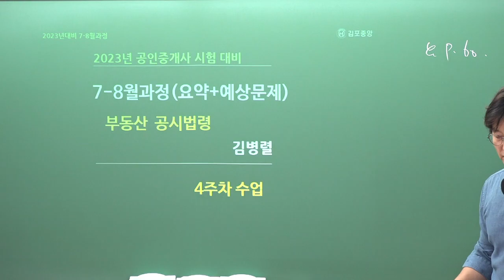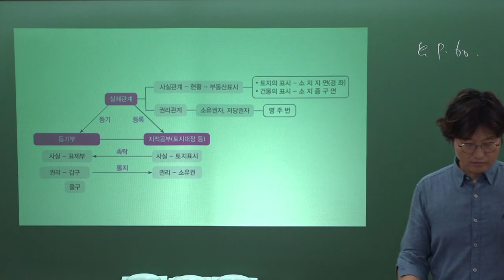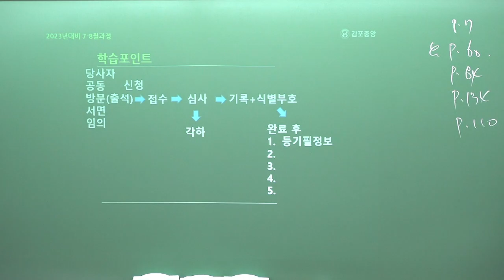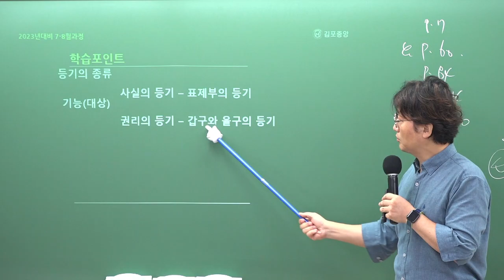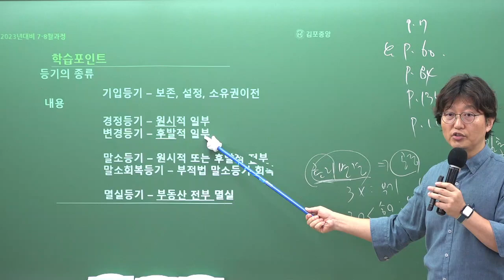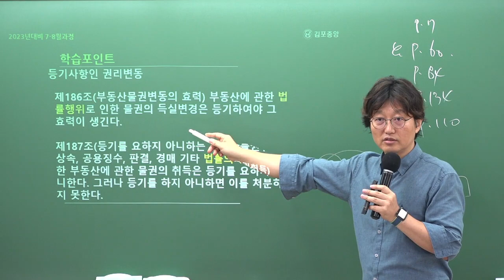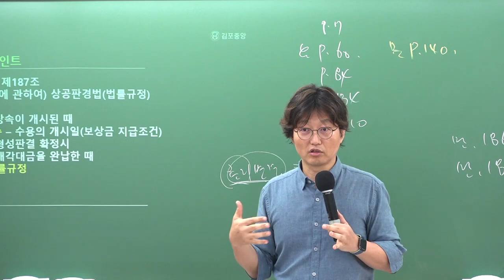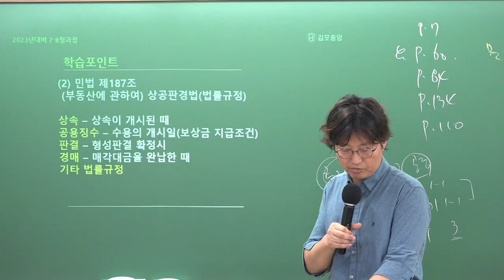[공인중개사학원 김포중앙] 공시법 메가랜드 김병렬교수님 기출응용&핵심이론과정 "등기와지적과의관계"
공시법의 열공시!  김병렬교수님의 기출응용&핵심이론과정 4주차 "등기와지적과의관계" 강의 영상입니다

[김병렬교수님의 공시법 요약서] & [공시법교수님의 공시법 예상문제집] 으로 진행됩니다.

🌸 [공시법 요약서 & 공시법 예상문제집] 구입은 🌸